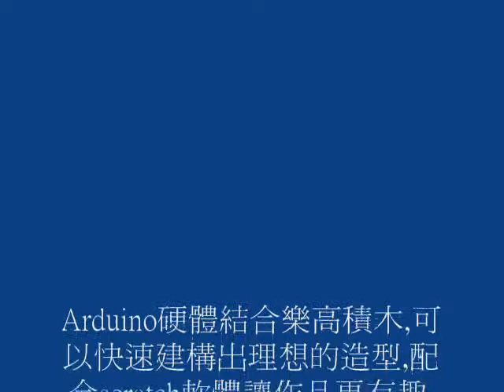速度計延伸應用~腳踏車模擬駕駛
應用速度公式做出速度計之外,
還試著做出腳踏車模擬駕駛的功能